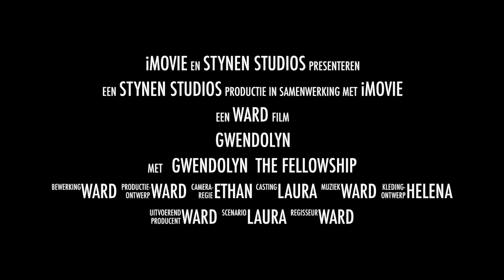trailer for wattpad story 'Gwendolyn'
I made this trailer for my sister. you can check her book out on wattpad '@user72024934'